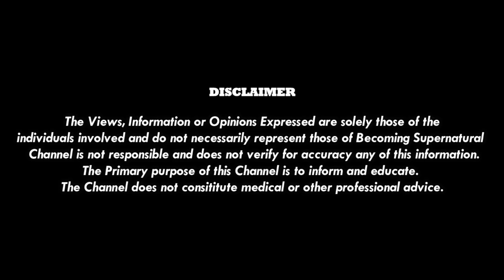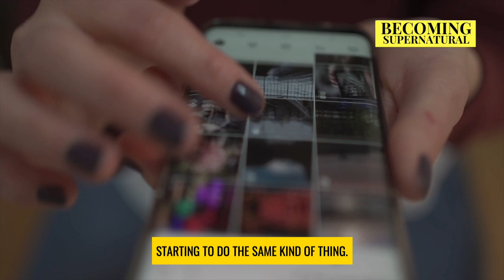Have They LOST THEIR MINDS?! "This is How The ELITE Stay In Power"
✔️  Credits - To The Speaker

🎥Video footage: all video footage used is either licensed through PixaBay.

We are making these types of videos just for Motivation and Inspirational purposes. we never own clips or music in the videos. if you find any video misleading or you are the owner of the video Please feel free to contact us and we will remove that video ASAP. Our understanding is that it is in correlation to Fair Right Use. becoming supernatural david icke thoughts david icke interview